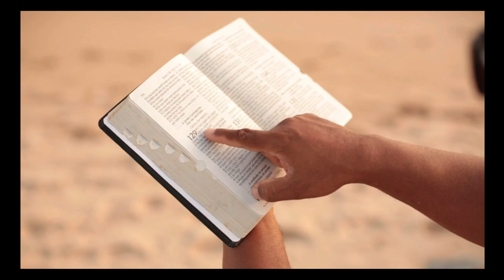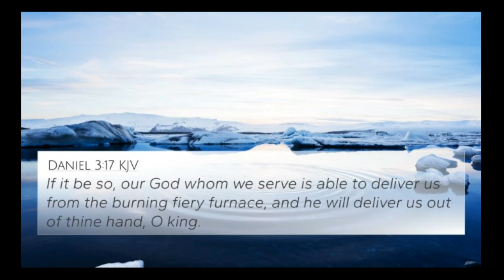October 11, 2024-The Word & Prayer. The Word, ( VIDEO ) " Buddies "